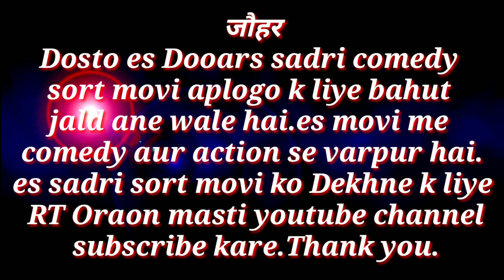Boka chor smart||sadri sort comedy movi trailer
Johar dosto es video sadri comedy video hai jo dooars ka.. Ane wale comedy and action movi ka trailer hai..
Dosto es video k bare me koi v sawal aur sujhao hai too coment karke jarur batana hame apka sawale k jawab dene me khusi hogi thank you.